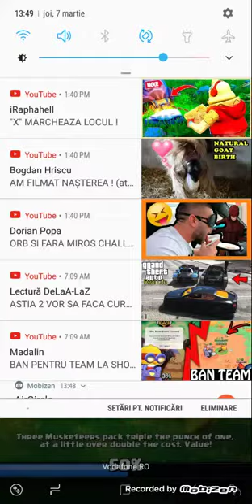LEGENDARA NOUA +ARENA 9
Multumesc pentru suma de 10 abonați